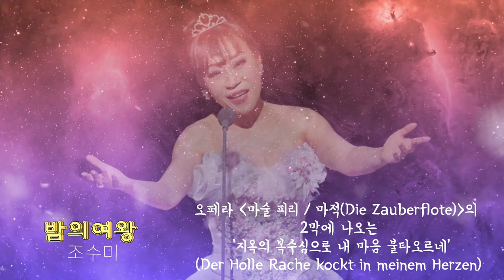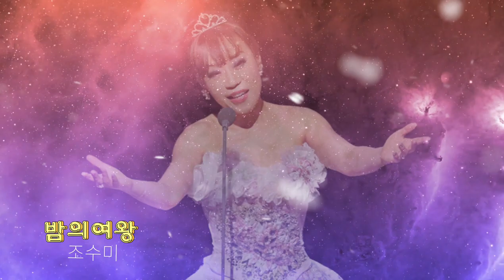소프라노 조수미-밤의여왕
모차르트의 마지막 오페라 ‘마술피리’ 중 밤의 여왕이 부르는 아리아입니다.
밤의 여왕이 부르는 이 아리아의 원제는
‘지옥의 복수가 내 맘을 불타게 한다(Der Holle Rache kocht in meinem Herzen)’입니다.

조수미님의 정확한 음정과 박자 표현으로
기술적인 면에서 완벽에 가깝다는 찬사를 받았습니다.

KineMaster
CapCut
Inshot
VLLO
Video Maker
Power Direct
Background Eraser
Snapseed
글씨팡팡
멸치

※뛰어난 연기력과 가창력으로 평가 받고 있는 소프라노 [디아나 담라우] 부른 밤의여왕이
가창력뿐만 아닌 분노에 찬 밤의 여왕 역을 카리스마 있게 연기해 찬사를 받기도 했습니다.